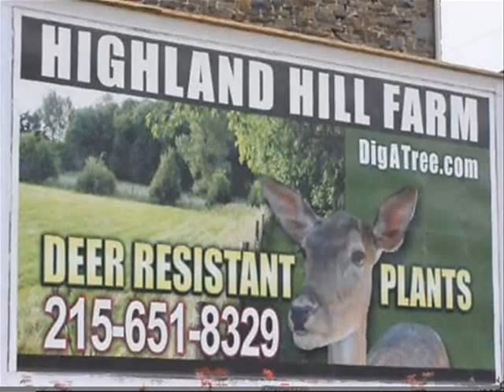Kill These Critters Hog Hunting In Bucks County